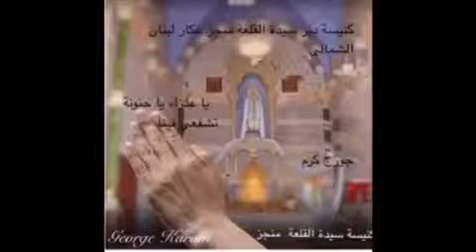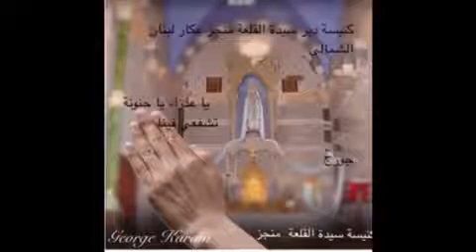George Karam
سيدة القلعة